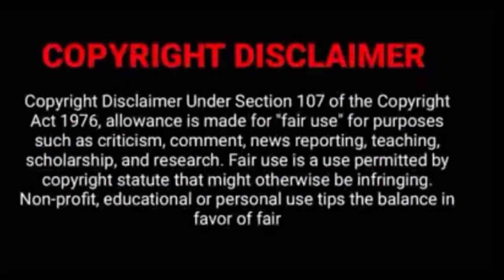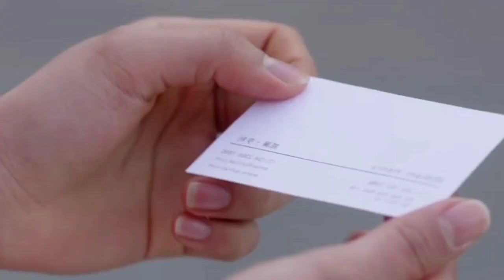Rude boy💚kunfu girl//part 9//Tamil Review